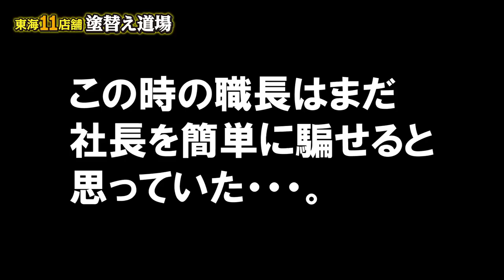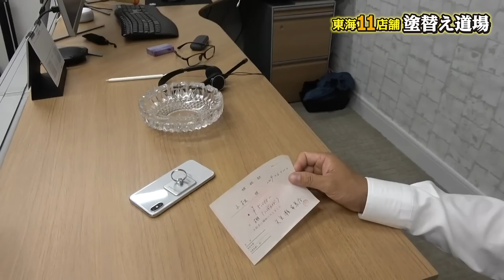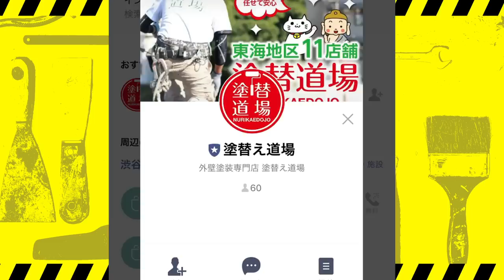DIYで約500円の棚を社長に買わせます！！プロが作った本気の棚はヤバイ？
塗装職人が作る100均で作れる棚で社長をだましちゃいます！
金銭感覚のゆるい社長に500円ほどの棚を5000円で買わせます！
プロが真剣に作った棚の価値はいったいいくらでしょうか？